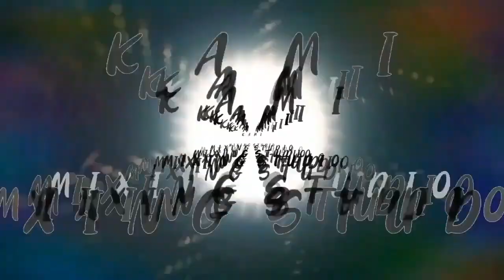Save Indus River (Shan Soomro)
Song: Save Indus River
Poet: Nisar Ahmed Naz
Singer: Shan Soomro
Edited by: Kamran Ali Soomro